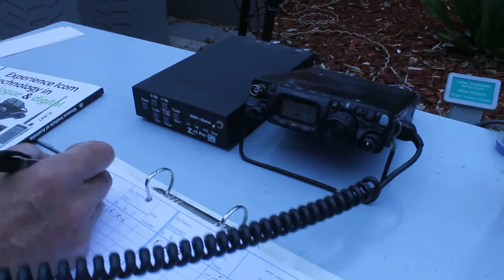QSO between VK5NI & VK2MEV @ SciWorld Elizabeth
This a recording of a QSO between VK5NI & VK2MEV at the SciWorld Elizabeth event on the 5th May 2013 that took place on 20 metre band, 14.166 iirc.